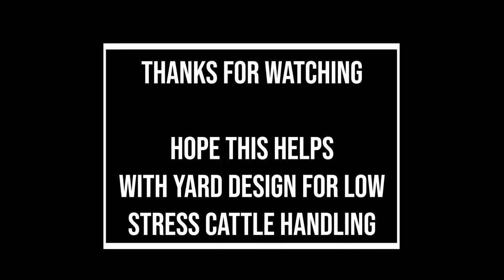BUD BOX LOW STRESS CATTLE HANDLING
OUR BUD BOX SETUP WE DID TO HELP HANDLE CATTLE EASIER AND WITH LESS STRESS FOR OPERATOR AND LIVESTOCK.